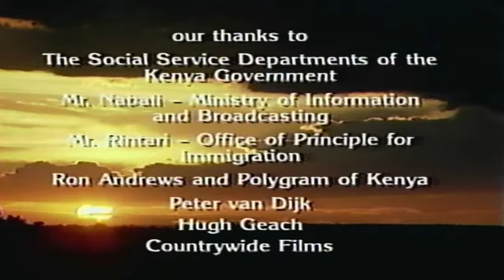2022 02 07 19 42 24 missa luba muungano national choir, kenya 1990 vhs